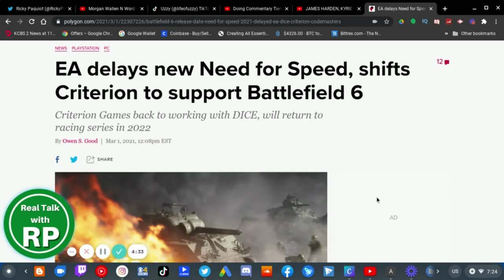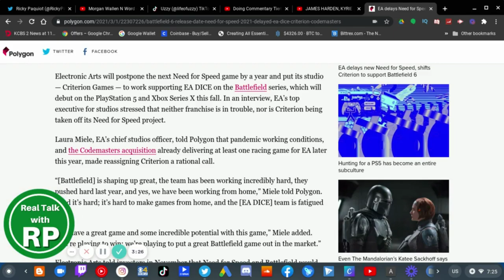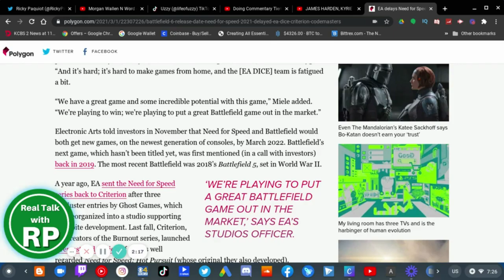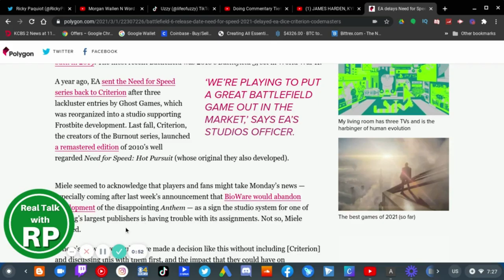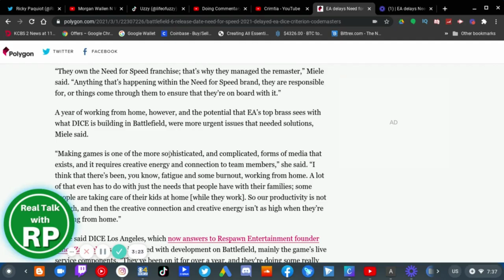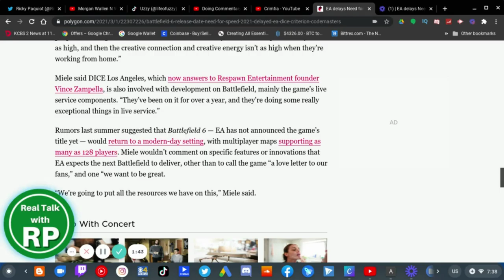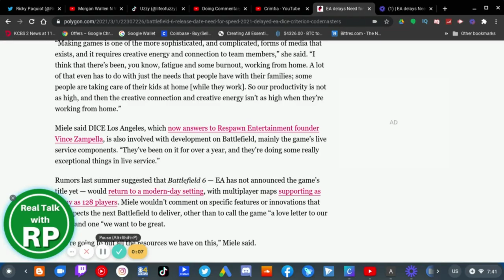Need For Speed GETS DELAYED For Battlefield 6!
A new Need For Speed game is being DELAYED by Electronic Arts (EA) to make room for Battlefield 6! Due to the pandemic, EA is pushing back the development of the Need For Speed franchise. Electronic Arts is reassigning Criterion Games to work supporting EA DICE on Battlefield 6 which is set to be released this fall. Plus the developers might be burned out and tired since they are working from home after all and they can't do everything at once.

The Need For Speed game that was suppose to be released in 2021 this year will be released in 2022.